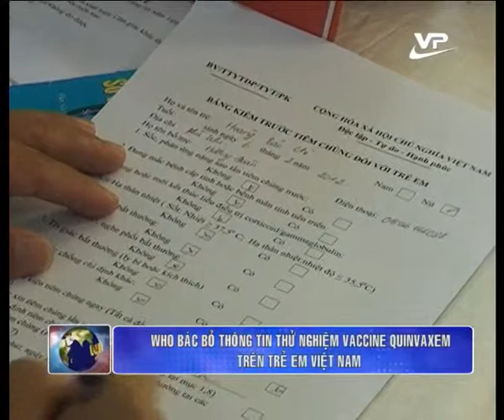Tin cuối ngày Vĩnh Phúc 12.11.2015